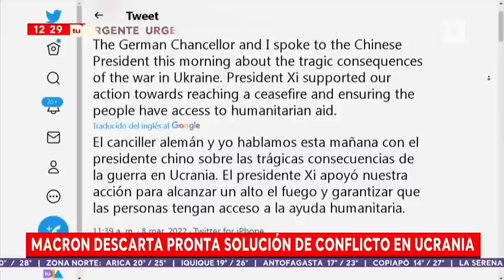Entrevista a la Mayor Verónica Parra sobre el Conflicto Rusia-Ucrania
¿Quieres conocer más sobre la situación actual del conflicto Rusia-Ucrania? entonces revisa la siguiente entrevista a la Mayor Verónica Parra, oficial de la Academia de Guerra en el matinal de Canal 13.